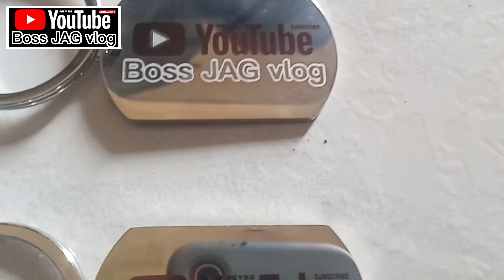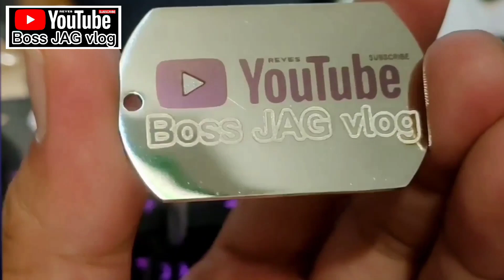CATALEYA PERSONALIZED SHOP | CATALEYA LTD LASER WORKS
cataleya personalized shop sa mga gusto magpagawa dm or pm nlng po sa fb page ni cataleya personalized shop